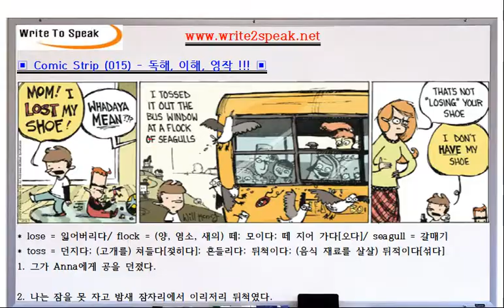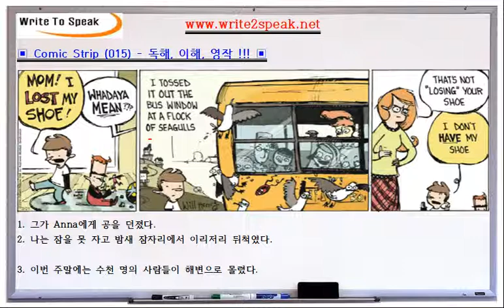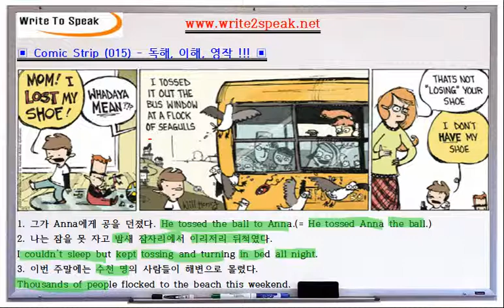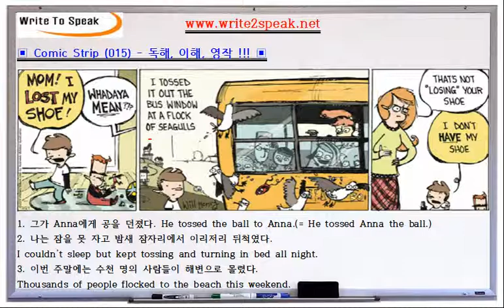(W2S) 만화로 배우는 영어 (015) - toss = 던지다; (고개를) 쳐들다[젖히다]; 흔들리다; 뒤척이다